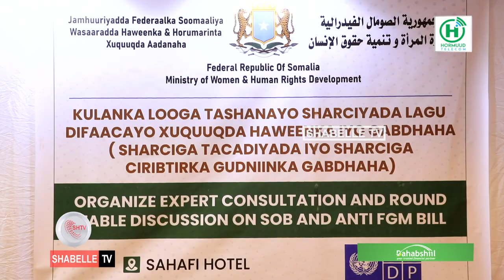Wasaaradda Haweenka oo dood ku saabsan Hidise sharciyeedka Jinsiga ku qabatay Muqdisho.